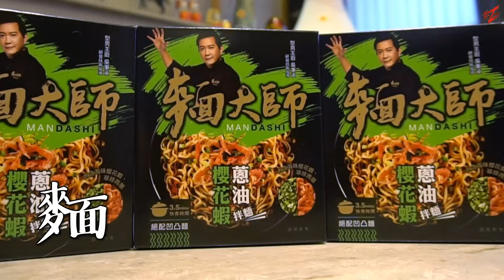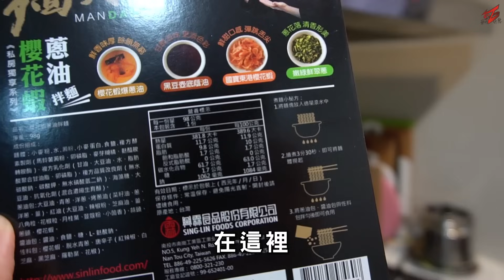女神下麵給你吃?! ft.麵大師 【最近紅什麼】《生活》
想吃麵大師？直接買！